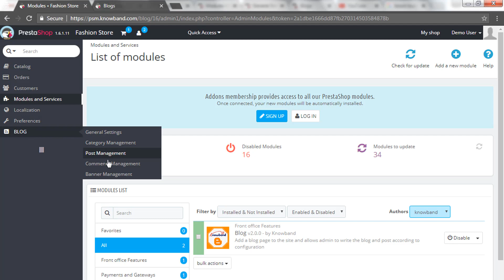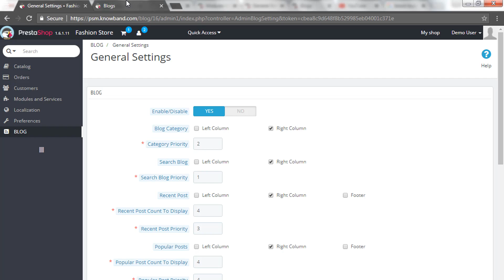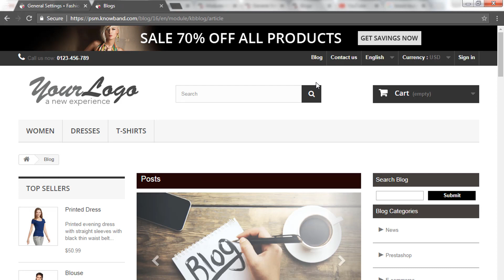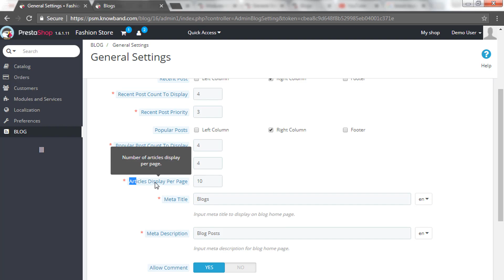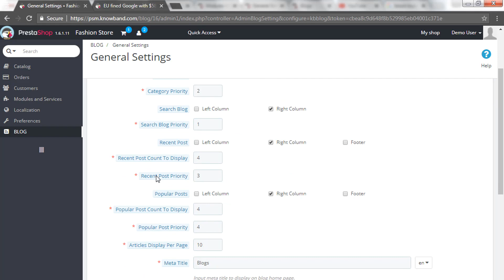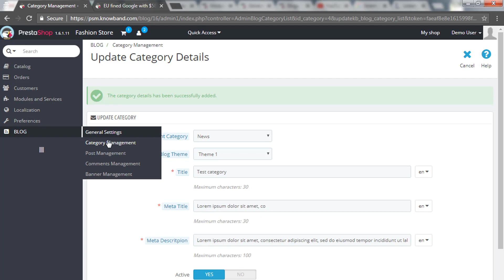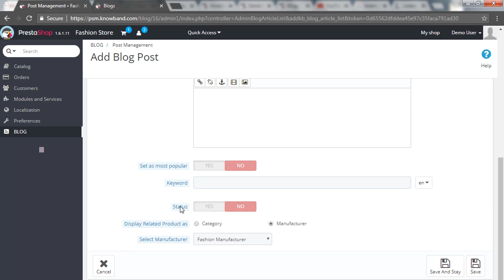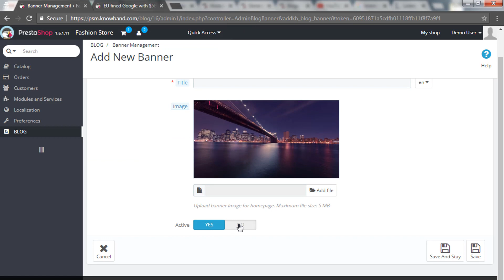Knowband's Prestashop Blog Addon - Video Tutorial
Now the Prestashop eCommerce store admin can easily display and manage blogs on the homepage of the website. Blogs are one of the most effective ways to improve website traffic and customer engagement. The admin can provide information about the products, brands and website with the help of quality blogs. Knowband offers Prestashop blog addon which provides a blog like CMS to the Prestashop eCommerce store admin. The admin can easily maintain blogs on the website with the help of this Prestashop blog post manager.

Features offered by this Prestashop blog solution module:

The eCommerce store owner can easily install, configure and implement this Prestashop blog integration addon.
It is very easy to activate and deactivate this Prestashop blog post manager.
The admin can implement the functionality without changing any codes from the back-end.
With the help of this Prestashop blog post addon, the e-merchant can display and manage blog posts on the eCommerce store.
The position and priority for the blog category, blog search box, recent posts and popular posts can be easily selected from the admin panel.
The Prestashop blog integration addon provides an option to the store owner to select the blog post count to display on the blog page.
The store admin can enable or disable blog commenting. The eCommece store owner can decide to allow only registered customers or guest customers also.
The admin can set the meta title and meta description easily from the admin panel.
The Prestashop blog addon allows the admin to insert multiple blog categories and subcategories from the admin interface.
The Prestashop blog integration addon is mobile responsive.
The Prestashop blog post manager is compatible with all the PrestaShop themes.
This Prestashop blog post manager is SSL compatible.
This PrestaShop blog manager plugin is multi-store compatible.
The PrestaShop blog manager plugin is multi-lingual compatible also.
The Prestashop blog integration has a user-friendly interface.

For more Prestashop Addons please visit Knowband.